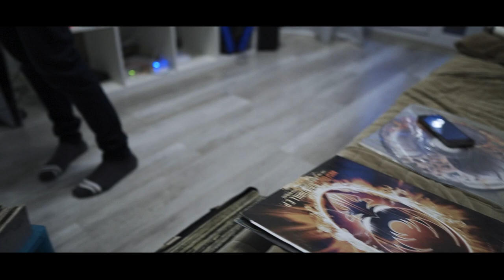HARDCORPS PROMO | VLOG HARDCORE TV из Сибири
Друзья, рады представить вам наш небольшой влог о незабываемой поездке в Новосибирск на пятнадцатилетний юбилей проекта HARDCORPS. В этом сюжете вы увидите немного закулисья сибирского хардкора, узнаете чьими руками и инициативой он продвигается, и много других интересных фактов. Надеемся, следующие 20 минут пролетят для вас на одном дыхании.

Спасибо ребятам из HARDCORPS за гостеприимство! До скорой встречи.

Не забывайте поддержать видео своим лайком и репостом, это помогает развитию канала🤗

Наш хэш тег для соц. сетей